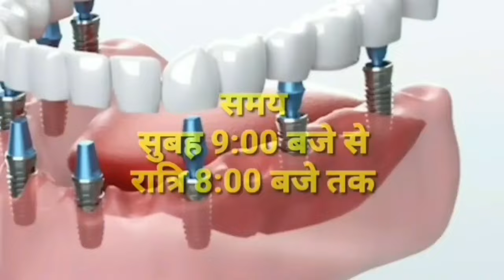damoh नोहटा के तहसील मैदान पर 9 मार्च से 12 मार्च तक आयोजित होगा नोहलेश्वर महादेव पर्व